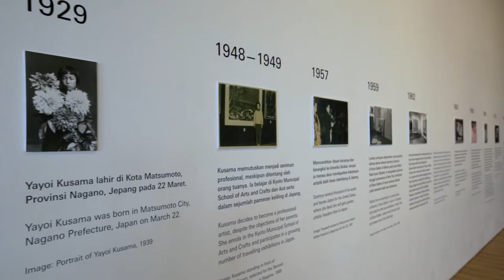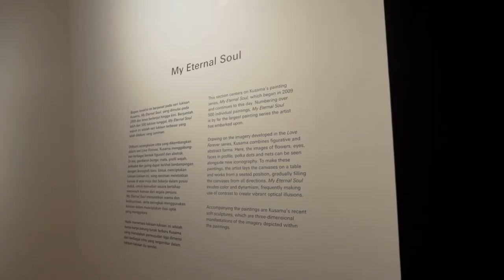YAYOI KUSAMA: LIFE IS THE HEART OF A RAINBOW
YAYOI KUSAMA: LIFE IS THE HEART OF A RAINBOW is a major survey exhibition of one of the world’s most recognizable artists. This is the first large-scale exhibition of Yayoi Kusama’s work presented in Indonesia and includes over 130 works that span almost 70 years of artistic practice.

YAYOI KUSAMA: LIFE IS THE HEART OF A RAINBOW is organized by National Gallery Singapore and Queensland Art Gallery | Gallery of Modern Art, Brisbane, Australia in collaboration with Museum MACAN.